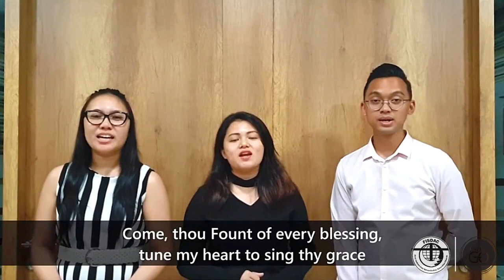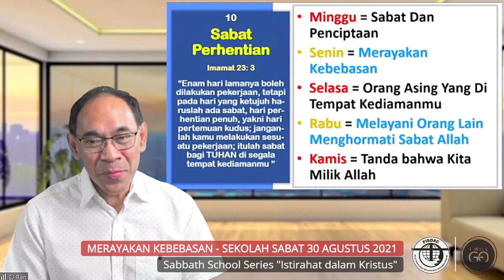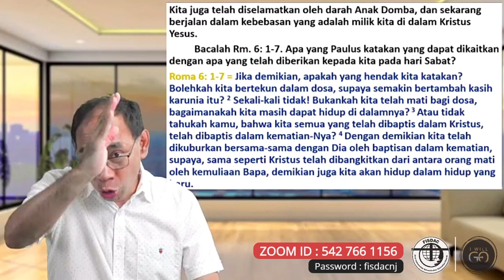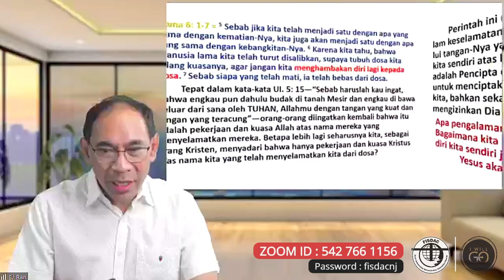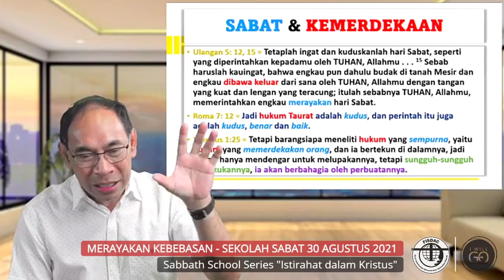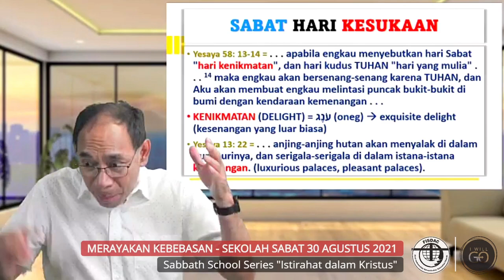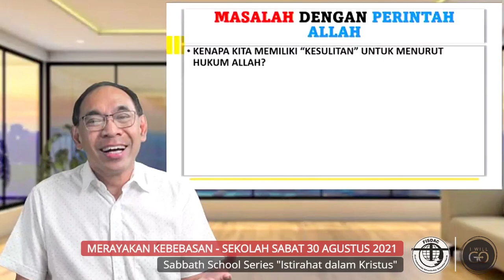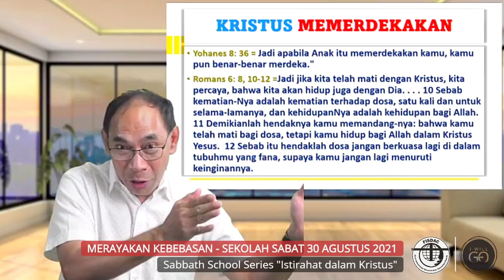Merayakan Kebebasan - Sekolah Sabat 30 Agustus 2021.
Sabbath School Series "Istirahat dalam Kristus"
Recorded live from First Indonesian Seventh-Day Adventist in New Jersey
Tuhan Memberkati